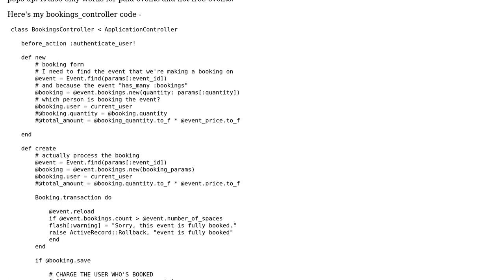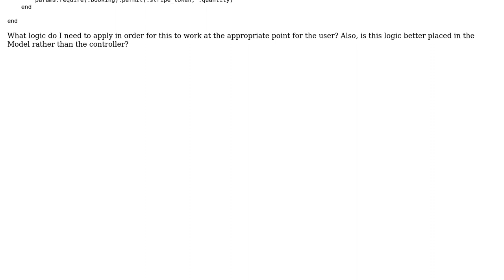Code Review: Rails - Events fully booked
With thanks & praise to God, and with thanks to the many people who have made this project possible! You are responsible for your own actions.